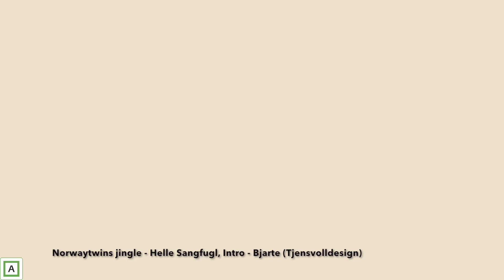Mat på mandag | Quinoasalat med tunfisk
Oppskrift:
0,5 dl ukokt quinoa
1 boks tunfisk
65 g baby spinat
1/2 rødløk, finhakket
1 kopp edemamebønner
8 minimais, delt i 4
1 avokado

Dressingen:
0,5 dl olje
2 ts dijon sennep
1/2 ss honning
1 ts knust hvitløk
1/8 ts salt
1/4 ts pepper
1/2 ts paprikapulver
1 ts persille
1/2 ts sitronsaft
1/2 ts eddik (7%)
1 ts sukker

Takk til medlemmene våre:
Elin, Cecilie, Tia/Nick, Ciia91, Kristine, Mona og Ingrid

Vi bruker:
Hovedvideo: